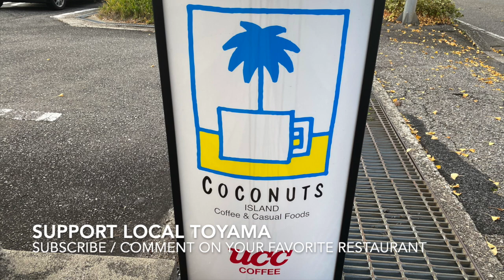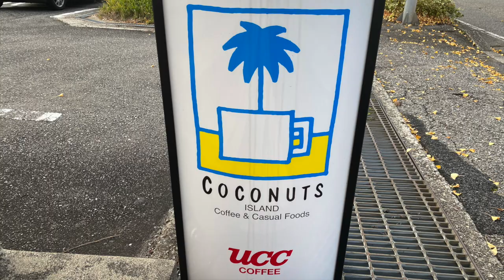Toyama | COCONUTS ISLAND ★Parfait Paradise★ 富山県富山市ココナッツアイランドパルフェ天国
COCONUTS ISLAND is a famous date spot / couple's spot, young people spot, family spot... because it serves ice cream parfait. The strawberry parfait is the biggest attraction, and the money shot for Instagram. There's also mango parfait, peach parfait, kiwi parfait, blueberry parfait, chocolate banana parfait, and green tea red bean parfait. depending on the season when the fruits are freshest. The fruits are always fresh, which is why the price may be a at a little premium compared to most ice cream places. You can substitute the vanilla ice cream with frozen yogurt, which reduces the price by about 25%. They also serve smaller servings of ice cream, cakes, and even lunch items like sandwiches, pasta, and pizza... though most come just for the ice cream parfait. Sometimes, there's a line in front of the door up to the parking lot, though (usually weekends), even though this place has been around for decades. Enjoy your fruit parfait heaven!@TastyWaterOM @TravelWhiskers